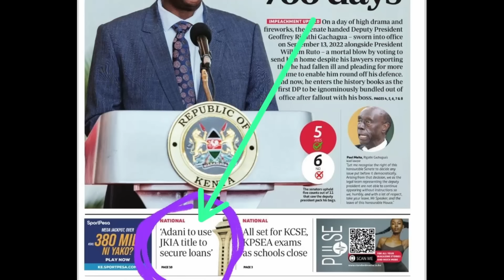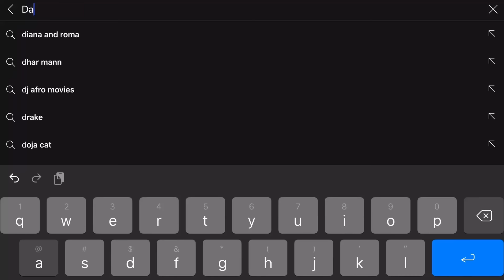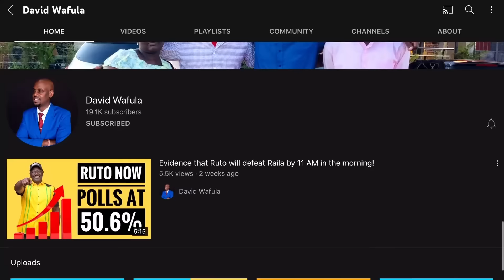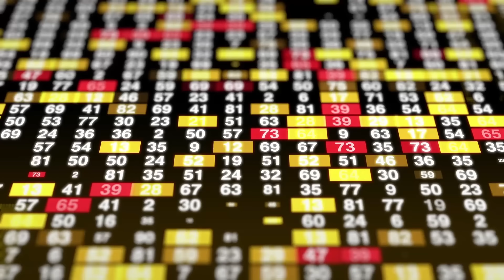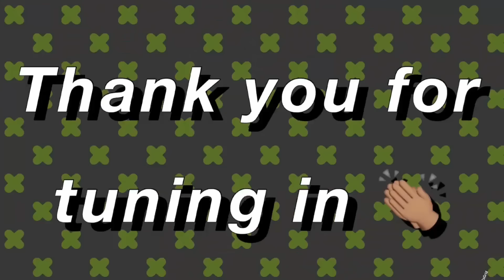AFTER RIGATHI'S IMPEACHMENT, WHO WILL TRUST PRESIDENT RUTO?